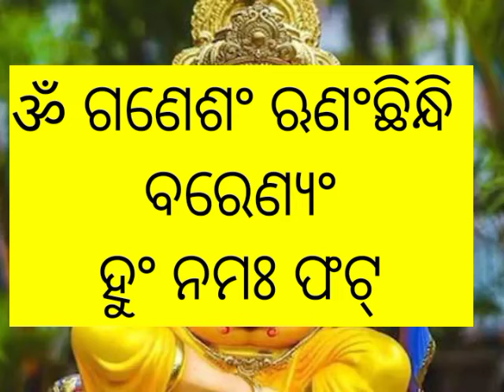How To Get Relief From Loan | Runa Kemiti Sujhiba | Runa Mukti Mantra Odia | Loan Remove | Finance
How To Get Relief From Loan | Runa Kemiti Sujhiba | Runa Mukti Mantra Odia | Loan Remove | Finance The easiest and most powerful debt relief mantra. As soon as AI chants the mantra, the debt of crores of rupees is solved. Debt is a burden that drags a person towards degradation day by day. If a person is in debt, no matter how hard he tries, he cannot rise again.

In today's video, I will talk about such a mantra, by applying this mantra, you can get rid of debt up to crores of rupees in a few days. Believe me you don't have to spend a lot of money to apply AI mantra but everything will be done within 50 rupees. But before that I request you to subscribe to your favorite AI channel Odisha System Knowledge to know how to apply various system mantras to improve your life by applying system mantras. And be sure to like the video.

Runa Mukti Upay Odia
Karaja Mukti Upaya Odia
Runa Mukti Mantra Odia
Runa Mukti Upay Odia Re
runa mukti upay
karaja mukti upaya odia re
karaja mukti upaya
odia mantra
odia tantra mantra
odia shabar mantra
omkar odia
odia vastu vastu vastu tips
karj mukti shabar mantra
bhagya bhabisya
odia video
bhagya bhabisya today
odia runa mukti upaya
odia runa mukti mantra
odia rudhi
odia rupa pintu songia karaja mukti upaya
odia bepara brudhi manta
bepara brudhi mantra
bepara brudhi upaya

If there is any mantra that works at the highest speed for liberation in Kali Yuga, it is Ai Mantra. AI Mantra is so powerful that it is capable of clearing debts up to crores of rupees. I have applied AI Mantra to many people and they are debt free within 3 months and are now living happily. Not only that, they are chanting AI Mantra daily so that they are in very good condition today. There is no shortage of money in his house. It is different that even though today he will be happy because he has forgotten me but will move on. Let everyone think that Sukhina is my original mantra.